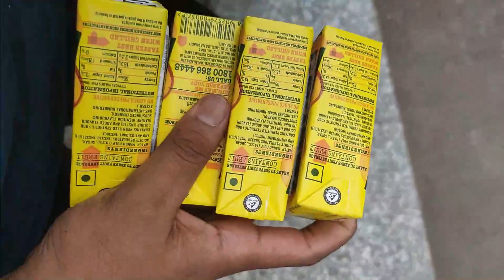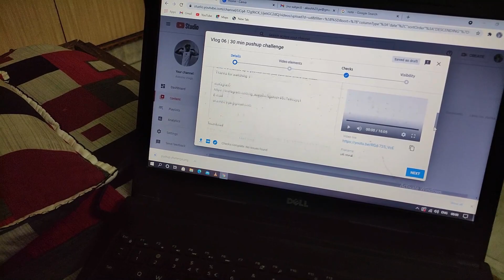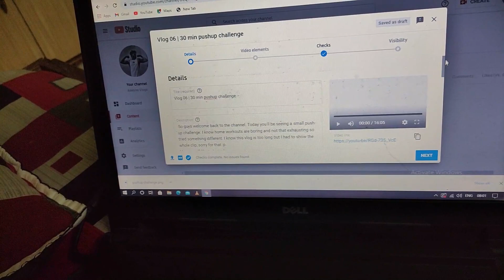Vlog 07 | Intense home pull workout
Hey guys welcome back to the channel. Here's my home pull workout.